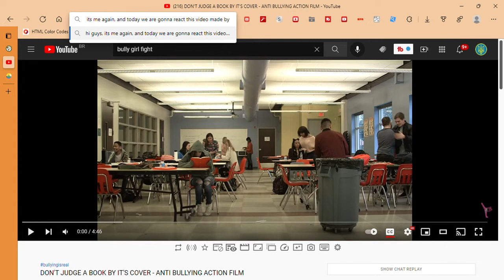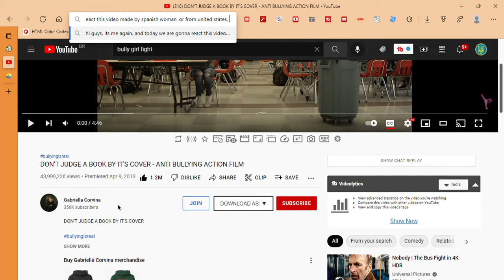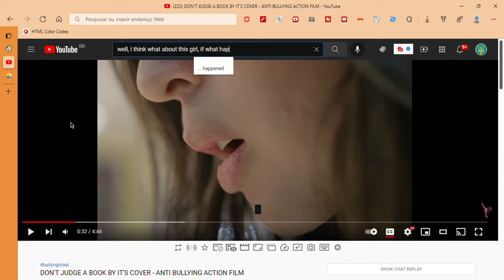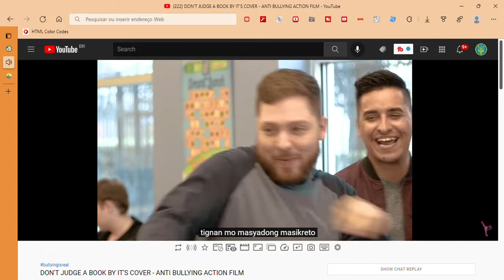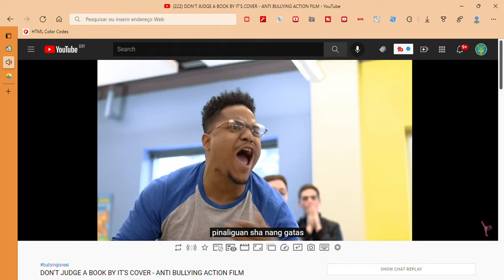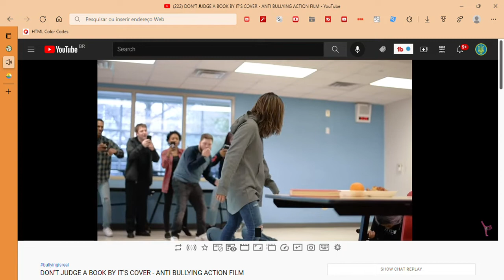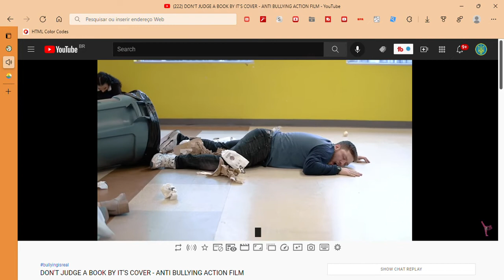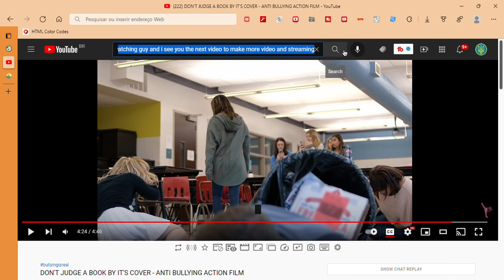Reacting DON'T JUDGE A BOOK BY IT'S COVER ANTI BULLYING ACTION FILM